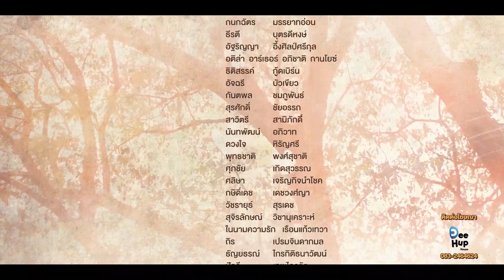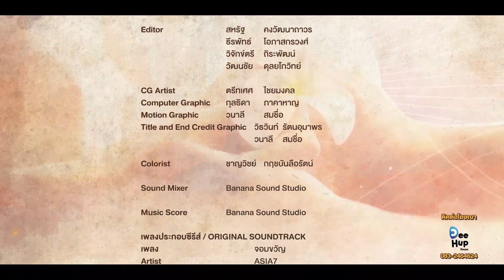[Trailer EP11] New Episode | หอมกลิ่นความรัก I Feel You Linger In The Air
“หอมกลิ่นความรัก | I Feel You Linger In The Air”
🖥 รับชม Uncut Ver. ได้ทุกวันศุกร์ เวลา 23:30 น.    [ซับไทย+English Subtitle+中文字幕]

เรื่องราวของ จอม (นนกุล-ชานน) สถาปนิกหนุ่มที่ต้องมาควบคุมการออกแบบและปรับปรุงเรือน เก่าแห่งหนึ่งใน จ.เชียงใหม่ ทว่าในการมาทำงานครั้งนี้จอมกลับฝันสุดแสน ประหลาดอยู่บ่อยครั้งถึงตนเองและชายปริศนาในสมัยอดีต ในขณะเดียวกัน จอมต้องเผชิญกับความเสียใจเมื่อถูกคนรักหนุ่มขอยุติความสัมพันธ์ เคราะห์ซ้ำกำซัดยังขับรถมาประสบอุบัติเหตุพุ่งชนขอบกั้นสะพานจนเขาตกลงไปใน แม่น้ำปิง เหตุการณ์เหนือธรรมชาติเกิดขึ้นเมื่อจอมโผล่จากน้ำขึ้นมาแล้วพบ ว่าอยู่ในราวปี พ.ศ.๒๔๗๐ จอมยังได้พบเจอกับชายที่เขาฝันถึงมาตลอด อย่าง คุณใหญ่ (ไบร์ท- รพีพงศ์) ลูกชายคนกลางของหลวงเทพนิติธรรม เจ้าของเรือนพลาธิปที่เขากำลังรีโนเวทอยู่นั่นเอง จอมต้องเริ่มปรับตัวกับ สภาพแวดล้อมและวิถีชีวิตใหม่ที่ไม่คุ้นชิน ไปพร้อม ๆ กับการการก่อร่าง สร้างความสัมพันธ์ระหว่างเขาและคุณใหญ่ที่รู้สึกราวกับเชื่อมต่อกันได้แม้ไม่ เคยพบเจอกันมาก่อน ภายใต้บริบทของยุคสมัยที่ไม่เป็นใจให้ทั้งคู่นัก แต่ความรักและความปรารถนากลับเกิดขึ้นมาอย่างมิอาจต้านทาน…

ฝากติดตามช่องYYDS Entertainmentด้วยนะค่ะ รับชมเนื้อหาเพิ่มเติมของหอมกลิ่นความรัก